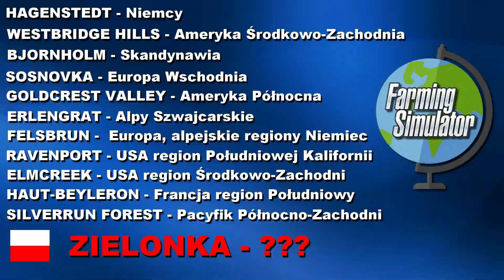Farming Simulator 22 - 🙆‍♂️ ZIELONKA 🔥 Polska mapa w DLC?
Waszym życzeniom stało się zadość: Farming Simulator 22 ukazał się w wersjach na komputery PC, Mac, konsole PlayStation 5, Xbox Series X/S, PlayStation 4, Xbox One oraz w usłudze Stadia.
Również tym razem najnowsze wydanie gry jest prawdziwym przełomem, oferując nowe funkcje i ulepszenia. Co więcej, producent GIANTS Software rozwija się razem ze swoją serią, dlatego samodzielnie opublikował najnowszy tytuł.
W grze Farming Simulator 22 razem ze znajomymi możesz wyzwolić swój twórczy potencjał, wspólnie rozwijając gospodarstwo dzięki nowym uprawom, nowym mapom i nowo wprowadzonym cyklom sezonowym. Farming Simulator 22 umożliwia jeszcze bardziej pogłębioną rozgrywkę za sprawą rozmaitych nowości i nieosiągalnej dotychczas swobody w podejmowaniu decyzji.

Dwie debiutujące mapy oraz zaktualizowana sceneria Erlengrat tworzą okazje do prowadzenia kolejnych rodzajów działalności rolniczej. Ponad 400 maszyn (w tym ich nowe kategorie) i narzędzi reprezentujących ponad 100 autentycznych marek rolniczych sprawi, że rolnictwo, hodowla zwierząt i leśnictwo dadzą wam wyjątkowo dużo satysfakcji.

Farming Simulator 22 działa dzięki silnikowi GIANTS Engine 9 podrasowanemu za pomocą szeregu usprawnień: Dysponuje on wieloma technicznymi ulepszeniami, w tym bardziej realistycznym zachowaniem SI oraz wzbogaconymi sceneriami. Dźwięk również zyskuje na wiarygodności za sprawą stopniowanych odgłosów silników, zmiany biegów i zróżnicowanej gamy tonów w zależności od obciążenia pojazdu.

Wsparcie DirectX 12 w Windows, optymalizacja wielowątkowości, streaming tekstur, usuwanie niewidocznych powierzchni, czasowe wygładzanie krawędzi oraz dużo innych usprawnień zwiększy wydajność wszystkich systemów w Farming Simulator 22, kładąc tym samym fundament pod jeszcze bardziej zaawansowane modyfikowanie gry za pomocą modów. Konsole najnowszej generacji też zyskały pole do popisu, mogąc obsłużyć większą liczbę miejsc na sprzęt.